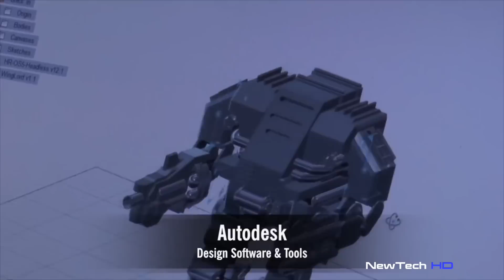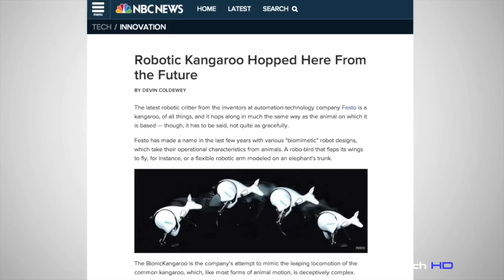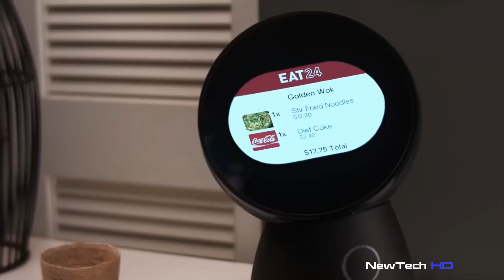New Technology 2016 | Military Robots | Awesome Robots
🔹Verify your account by completing the KYC. ( Get $25 ) with this link.

The world is evolving and changing at a super fast in Robot Technology and inventions. Our technological advances are racing ahead! Here are 5 examples of Technology of Robotics and Military Robots.
From mega fighting robot wars challenges between the USA and Japan to running robots being created for the military, 2016 is sure to have a world of surprises in technological leaps and bounds in regards to advancements.
But not all technology is meant to be terrifying! Some of the most amazing advancements are those in home robotics, such as having an at home robot assistant that learns everything it can about you to serve you better!